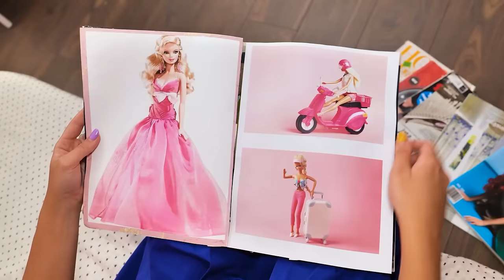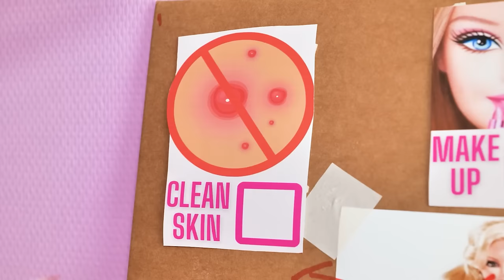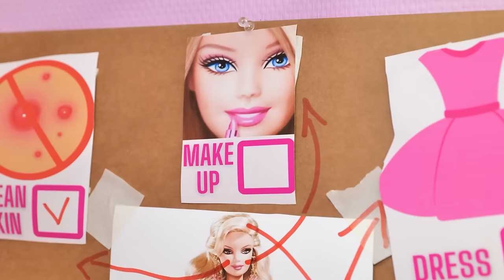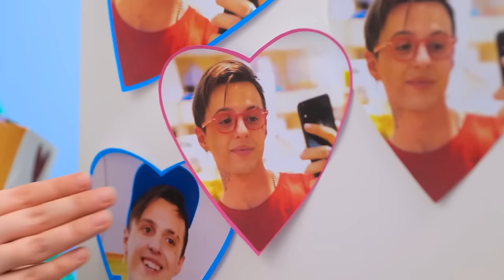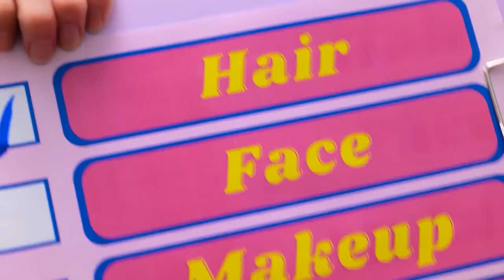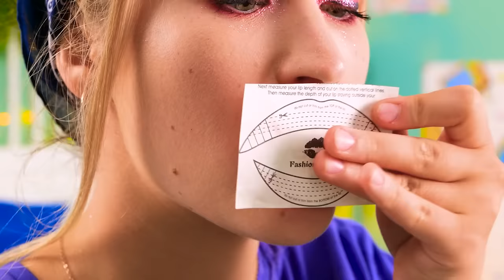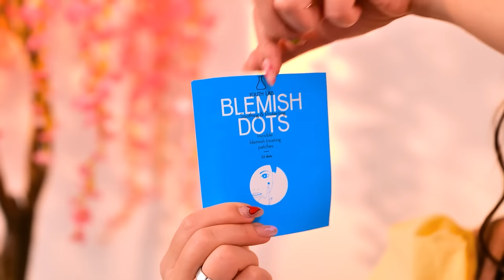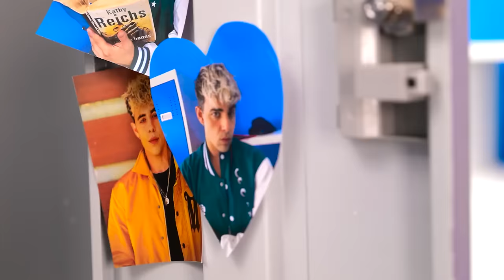Rich vs Broke Girl Barbie Makeover! Rich vs Poor Beauty Hacks and Gadgets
When the world of glam collides with the hustle! 💅✨ Rich Girl has it all, while Broke Girl knows the struggle, but they both share a big dream: to live that BARBIE life! 🎀💰 La La Life's bringing you a story where two different worlds, dripping in pink, clash and sparkle like never before. Can money buy the ultimate Barbie makeover? Or will creativity and determination steal the show? 😲💖

You won't believe the glow-ups, the drama, and the unexpected turns! From glitz and glam to DIY magic, this is THE Barbie journey you didn't see coming. So, buckle up, tap that play button, and get ready for some legit laughs and jaw-dropping moments. Because, in the world of Barbie, anything's possible! 🌟🤷‍♀️😂.